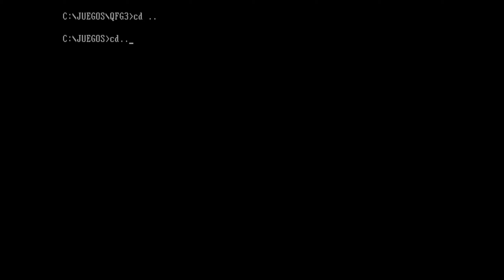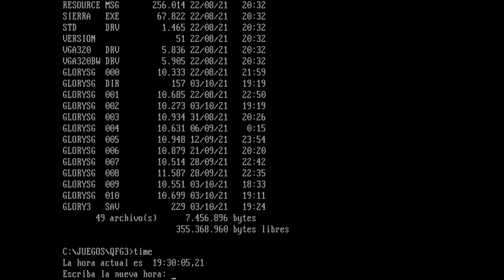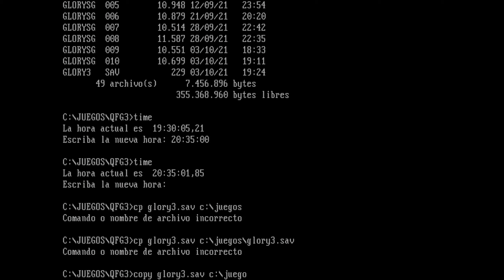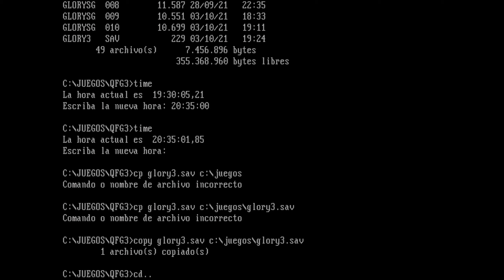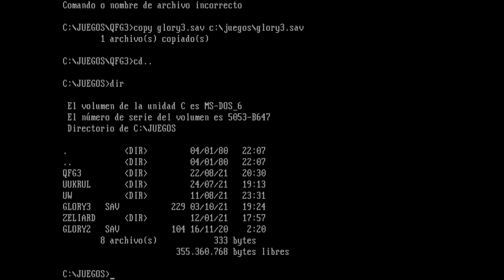El Final - Quest for Glory 3: Wages of War #7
Hero's Quest / Quest For Glory - So you want to be a hero? es una obra creada por Sierra On-Line y está protegida por copyright.